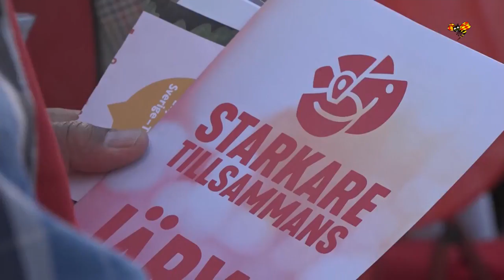Peter Hultqvist: "Sverigedemokraterna försöker mörka sin politik"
Socialdemokraterna synar Sverigedemokraternas politik